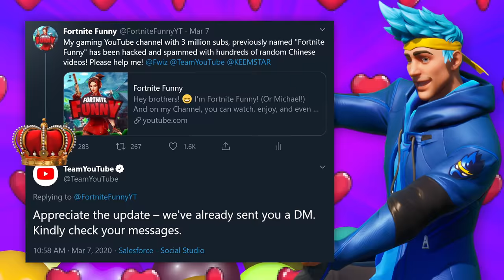I GOT HACKED!! (FORTNITE FUNNY UPDATE!)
I WAS HACKED! (NEW FORTNITE FUNNY CHANNEL UPDATE!)

► Hey brothers! I'M BACK! 👋 For everyone watching this, about 2 weeks ago, my channel was hacked & hijacked by someone off of the dark web! The way this happened was I got hit up by a fake sponsor, thought it was legit, but it definitely was not...I ended up downloading a RAT virus disguised as their "Program" onto my PC, which allowed him to see and control everything on my computer. Woke up the next morning to be logged out of everything and locked out :/ However, luckily Team Youtube had my back and got my channel back for me. PLEASE BE AWARE OF THESE PHISHING EMAILS IF YOU'RE ALSO A CONTENT CREATOR.

📼 Watch this fire one too: "*NEW* RAP Lobby Music That WE NEED In Fortnite! (Lil Uzi Vert, Juice WRLD, Trippie Redd)" (300k Views)

❤️ Support:
🎁 ► You can support me EVEN MORE by using my Creator Code in the Item Shop: FortniteFunny (Comment "I use your code" and I'll heart you! 🥳)

***Video edited by yours truly